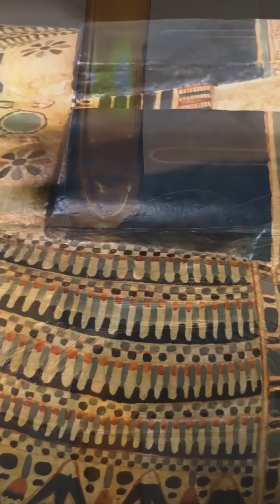This Food NEVER Expires - Scientists Found It After 3,000 Years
Honey is the only food on Earth that never spoils! Archaeologists have discovered perfectly edible honey in Egyptian tombs sealed away over 3,000 years ago. The same honey that sweetened Pharaohs' tea could technically still be eaten today.
Honey's immortality comes from being a super-saturated solution with low moisture content and high acidity. Bees create a perfect antibacterial fortress that nothing can grow in, making honey one of history's oldest medicines.